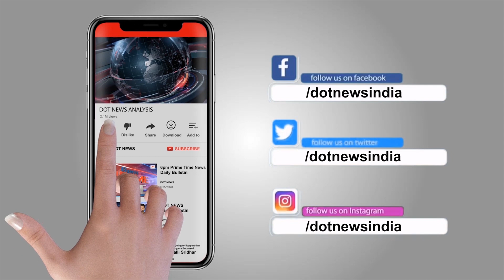Nellore Deputy Mayor Dwarakanath Comments on Megastar Chiranjeevi | Talk Show With Swey | Dot News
Watch AP political news, Telugu news, latest breaking news, ap politics updates, ap elections 2019 with the public opinions, latest political interviews of TDP YSRCP Janasena leaders along with minute to minute updates on YS Jagan Chandrababu Naidu Pawan Kalyan political campaigns only on Dot news.

DotNews is a Telugu YouTube channel dedicated to offering latest Political News, Live Reports, Exclusive Interviews, Breaking News, Sports, Cricket, Tollywood, Life Style, Weather updates, Entertainment, Business, and Current Affairs.

Our In-depth Analysis of Andhra Pradesh Elections 2019 and more...

Public opinion on Pawan Kalyan and Ys Jagan War..

Dot News Videos -

Andhra Pradesh News (Latest Political updates)

Political Vox Pops (Unbaised Public Opinion)